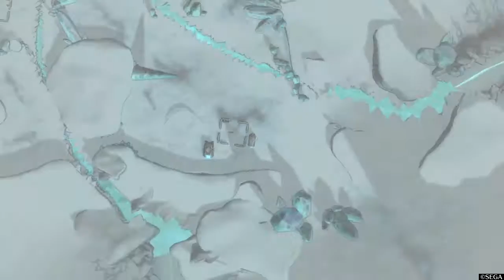The Valkyria Appears | Valkyria Chronicles 4- Part 28 (BATTLE)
chapter 9: think, think, think...